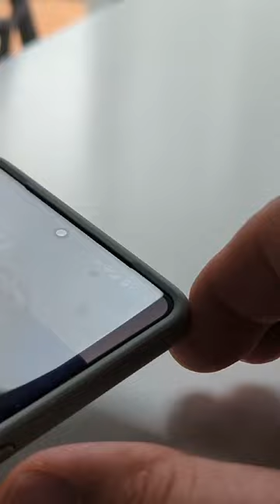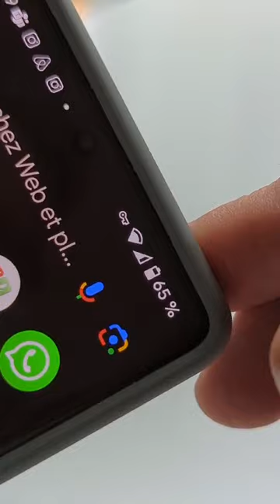PB pixel 7 pro